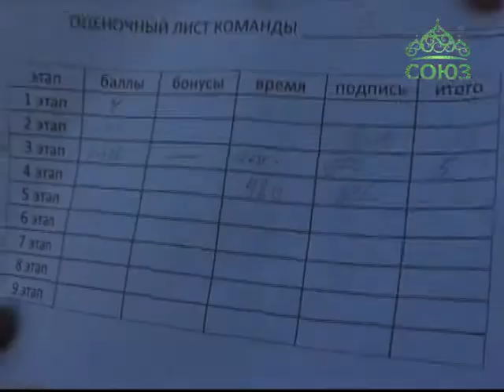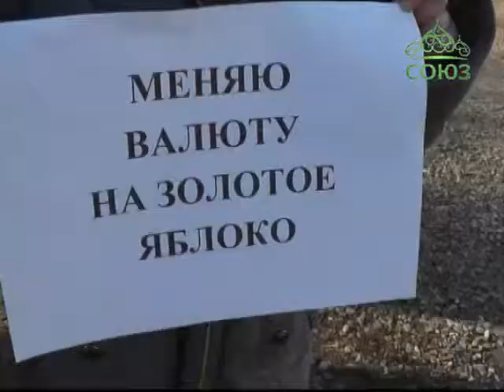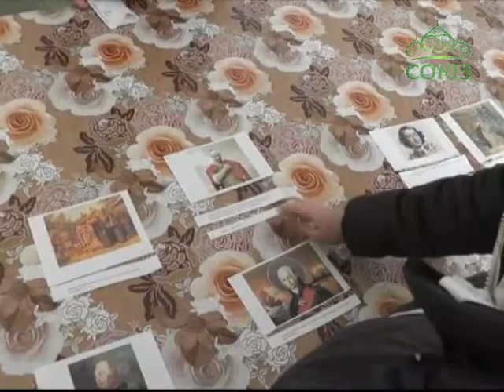Дорога к храму (Ейск). Православная программа Ейской епархии. Выпуск от 2 марта